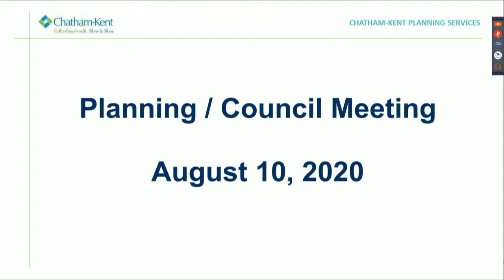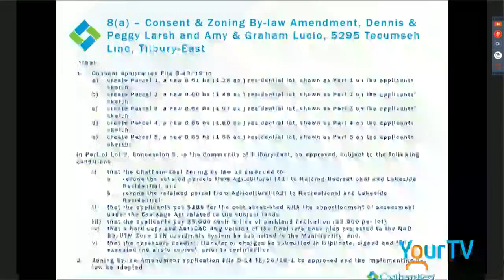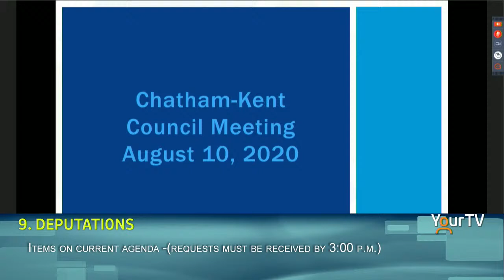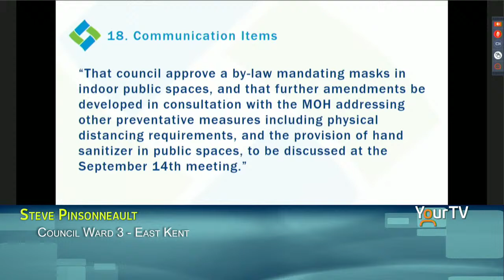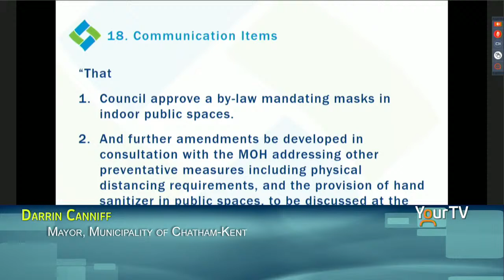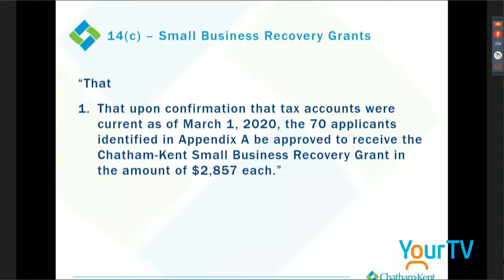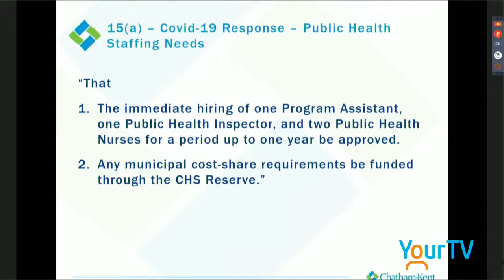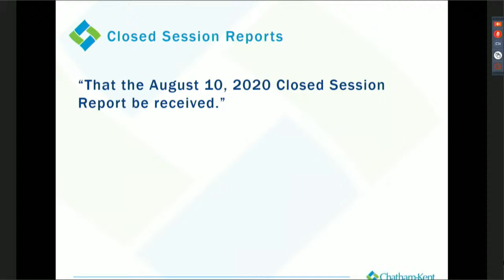Chatham-Kent Council, August 10, 2020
Regular/Planning Agenda

for the full agenda.